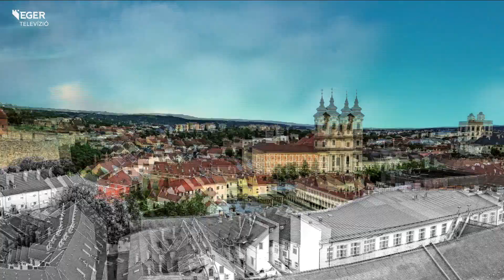II. Egri Kutyabarát Nap – A felelős állattartást hirdették - 2023.06.27.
A II. kutyabarát napon alkalom nyílt arra, hogy a gazdik és a leendő gazdik fontos információkkal gazdagodjanak. Lehetőség nyílt például beszélgetni állatorvosokkal, menhelyek, és szervezetek vezetőivel. Mi is megkérdeztük, milyen jó tanáccsal tudnak szolgálnak a kutyatartóknak.